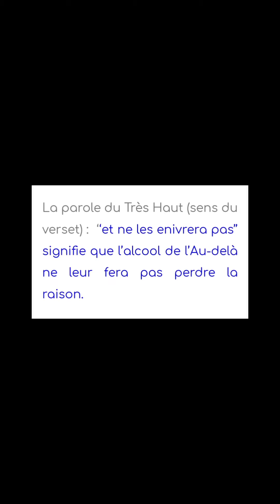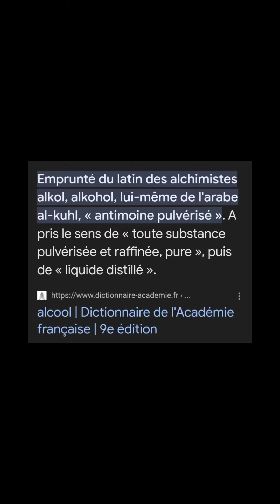L'alcool non enivrant du paradis d'Allah